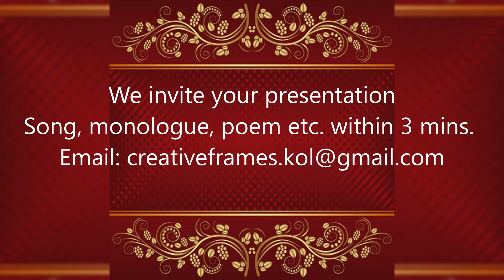Krishna ki Chetawani- Sri Ramdhari Singh Dinkar. A CFPK presentation.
Krishna ki Chetawani- Sri Ramdhari Singh Dinkar.
Recited by Annie Das.
A CFPK presentation.

When Krishna arrives at Hastinapur's court to request that the Pandavas be given only five villages, but Duryodhan refuses and tries to restrain him by force.

The recitation is of the speech Krishna gave in court.

"CFPK" strongly believes that everyone has latent talents, and those talents should be recognized, cultivated — and certainly given a chance to flourish.

 We welcome presentations of any length, from one minute to three minutes in duration. You can perform a song or monologue; read poetry aloud; act out a scene you have written or directed—whatever your artistic vision dictates!

You must ensure that no copyrighted content is used in any form, like music or other sounds.

We look forward to your suggestions, criticisms, opinions and blessings as always.